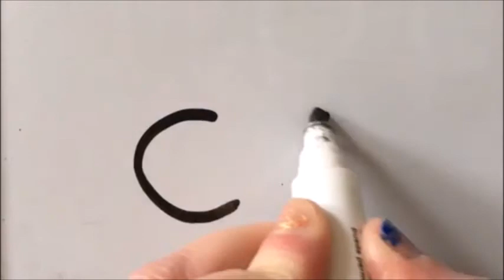Phonics Phase 2 - Lesson 13